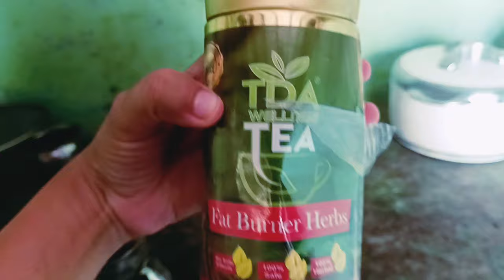Daily vlog | Productive day in my life | Anjali Gahlyan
My Dietician Details
Name- Dr. Nisha Thakran

Daily vlog
Productive day in my life
My day routıne vlog
self care